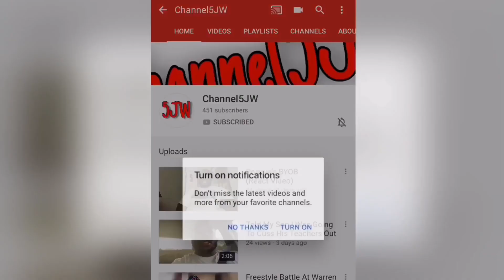Chris Sails is Obsessed with Queen